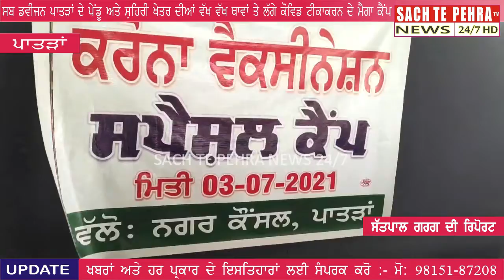SDM ਦੀ ਅਗਵਾਈ ਵਿੱਚ ਪਾਤੜਾਂ ਦੇ ਪੇਡੂ ਅਤੇ ਸ਼ਹਿਰੀ ਖੇਤਰ ਦੀਆ ਵੱਖ ਵੱਖ ਥਾਵਾ ਤੇ ਲੱਗੇ ਕੋਵਿਡ ਟੀਕਾਕਰਨ ਦੇ ਮੈਗਾ ਕੈਂਪ